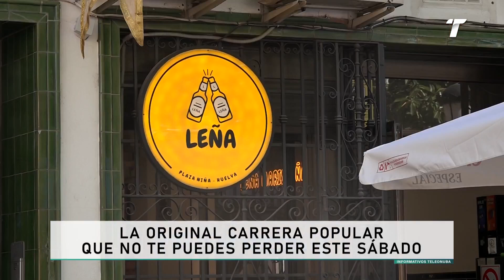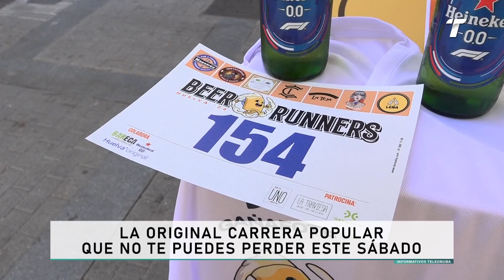I Beer Runner 0'0